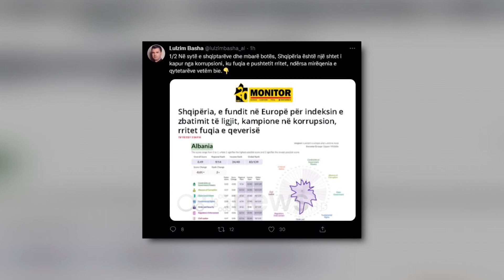Basha: Shqipëria e kapur nga korrupsioni! Duhet të marrë fund pandëshkueshmëria e politikanëve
Kreu i PD-së Lulzim Basha, ka deklaruar se Shqipëria është një vend i kapur nga korrupsioni. Nëpërmjet një statusi në “Twitter” Basha shkruan se mirëqenia e qytetarëve vetëm ka rënë, ndërsa shprehet se Vetingu në politikë shkëput Shqipërinë nga kthetrat e korrupsionit.